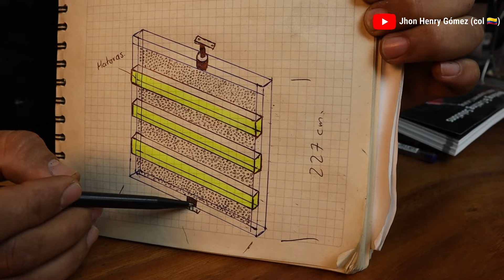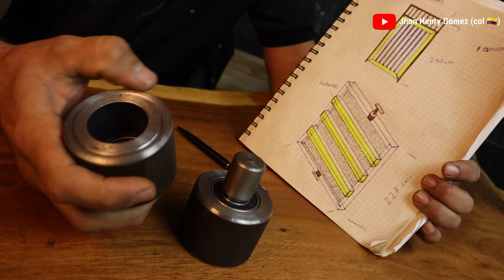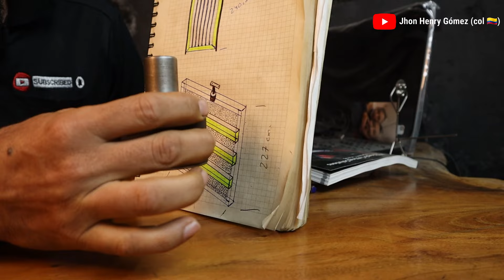COMO FABRICAR UN PIVOTE CON RODAMIENTO AXIAL QUE RESISTE MAYOR PESO - ESPECIAL PARA PUERTAS GRANDES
Hola colegas y amigos del Canal !

El día de hoy tenemos un corto video donde les mostrare un rodamiento especial con el cual podemos apoyarnos para garantizar la resistencia que exige una puerta de gran peso, para esto nos apoyaremos en un rodamiento tipo Axial (cónico)  el cual están diseñado para lograr un movimiento de rodadura ideal que ofrece una vida útil más prolongada del rodamiento y una capacidad de carga adicional, en este caso ideal para un proyecto que estamos fabricando de una puerta pesada la cual mostraremos terminada en próximos videos.

Así que esperamos que sea de mucha utilidad el video y podamos aprender algo el día de hoy.

No olviden dejar sus comentarios con duda o con lo que quieran aportar.

Saludos, Equipo Jhon Henry Gómez